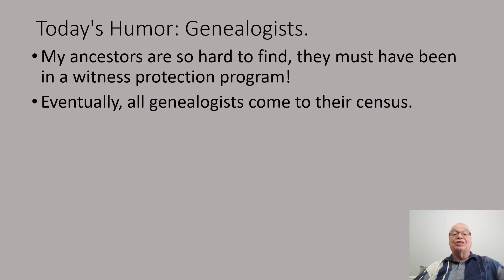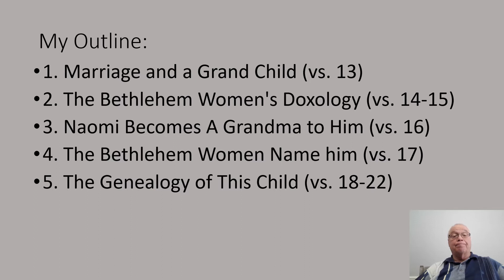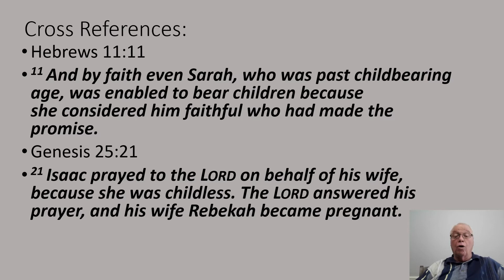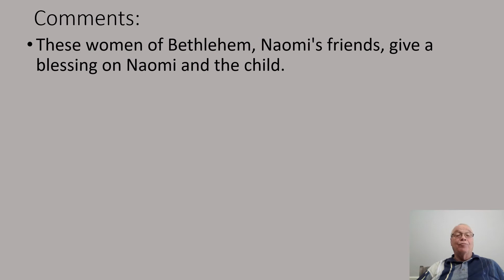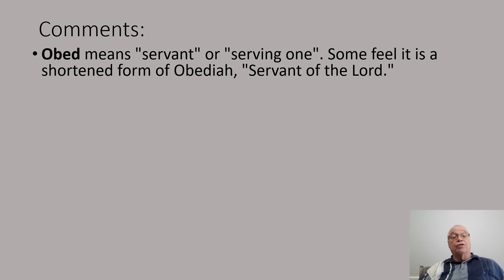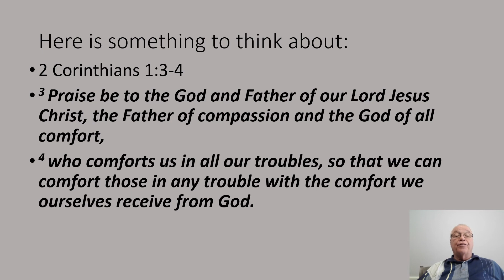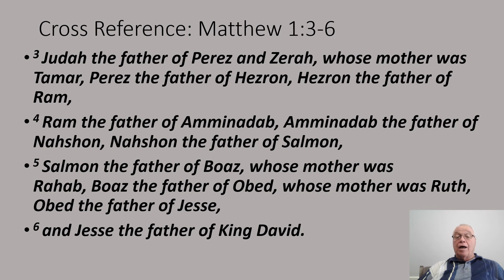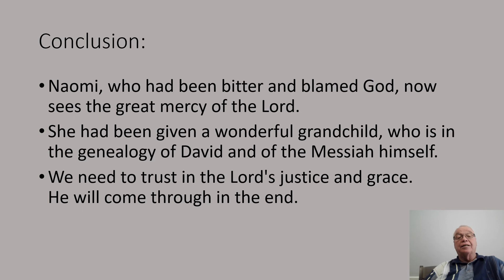Sermon 2 7 2021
This message is posted on February 7, 2021.  It is preached by Pastor John Herrick to the Anchor Community Church. Here is the closing sermon in the book of Ruth.  Naomi receives a grandson and is blessed by the Lord.  This shows the genealogy of David and of the Christ.